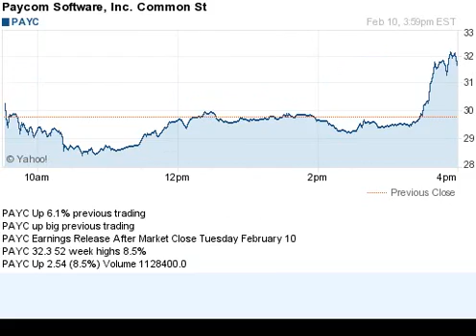150210 biggest gainers